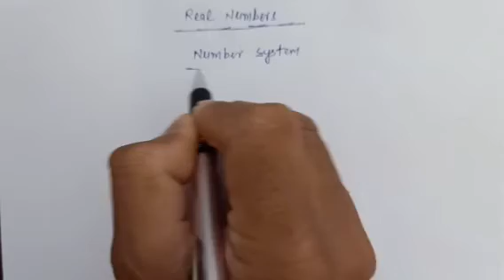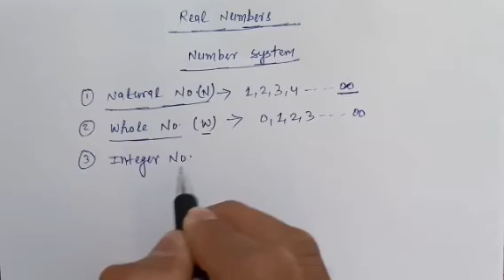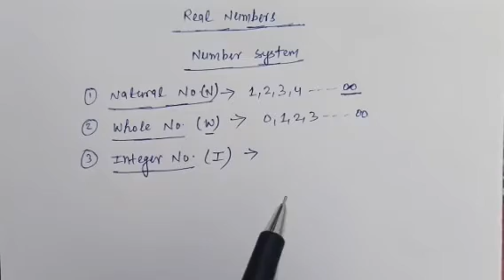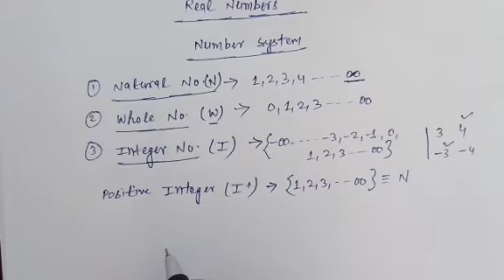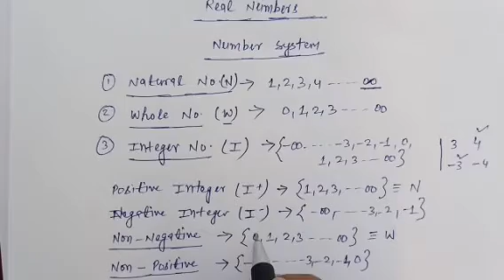Mathematics Class 10-Real Numbers (Chapter 1)- Lecture 1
Basic Discussion of Real numbers